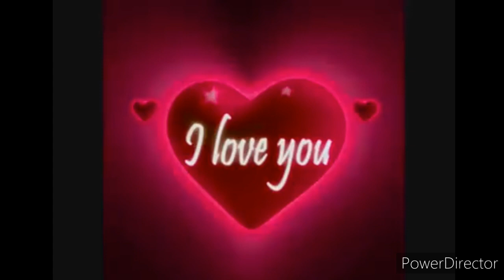Happy Valentine's day every one